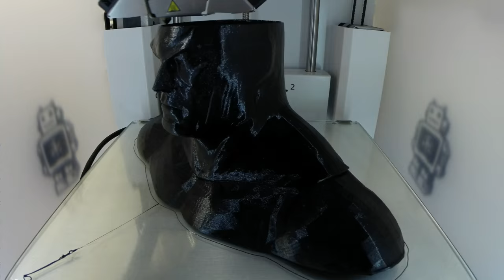Channel Trailer, Video Compilation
A quick sampler of some of my many 3D Printing videos!

LASER content coming next year! With the Glowforge!